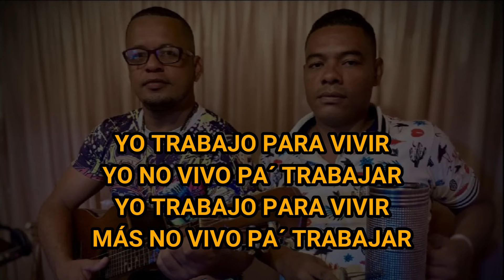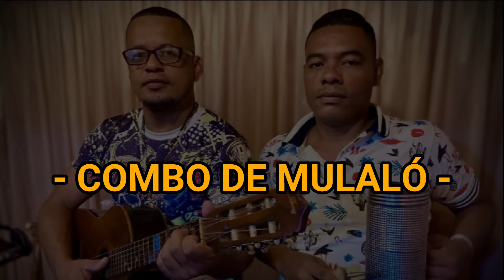NO ES MI PROBLEMA - COMBO DE MULALÓ - KARAOKE PISTA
Comparto este Karaoke sin ánimo de lucro y totalmente desmonetizado, con el fin de aportar a nuestros amigos cantantes y aficionados que les gusta cantar la música bailable al son patiano. En esta oportunidad la canción "No es mi problema" de la agrupación Patiana (Cauca) "El Combo de Mulaló". Espero les guste este nuevo contenido de vídeos en mi canal musical.

😊 Canción - Karaoke: No es mi problema
😊 Autor: Combo de Mulaló
🔴 Ninguna pista o karaoke lo creamos monetizable - Todos los créditos se dirigen a su autor.

🔴 Muchas gracias por valorar mi trabajo musical y de entretenimiento 🔴